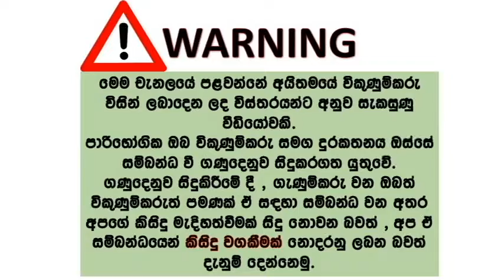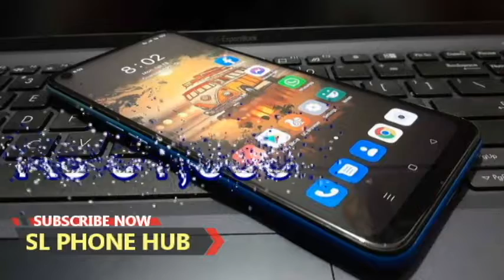Oppo A53 | oppo phone for sale | used phone for sale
Oppo A53
Rs 31,000
Piliyandala

Ram - 4GB
Rom - 64GB
Battery - 5000mAh 🔋
Fingerprint 👍
No errors
Call for more details
Write to Pubudu Koholdeniya